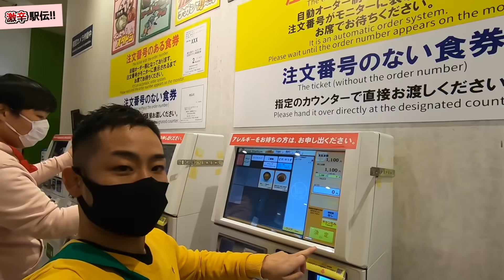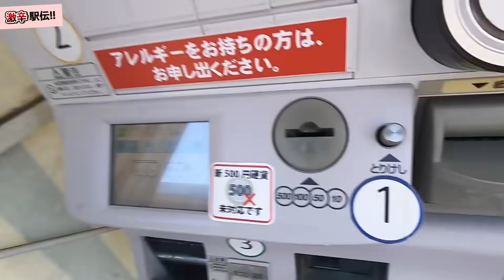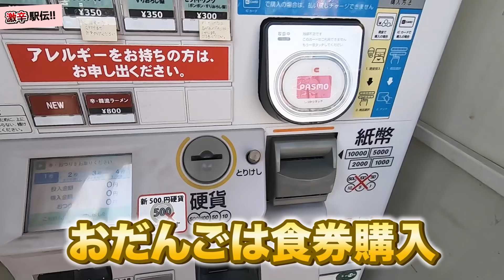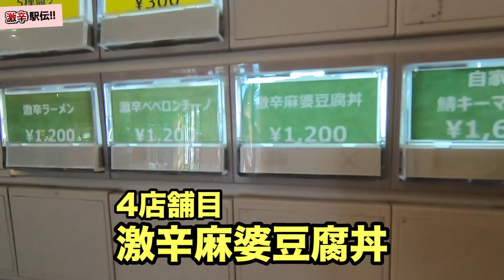激辛料理早食い駅伝が史上最高にキツかった！！超えげつない顔面連発！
撮影協力:富士急ハイランド
富士急ハイランド激辛祭り

【発泡スチロールの家を作って100均しか食べられない24時間生活したら最悪な結末に！！過酷！】

ヘロ〜♪5周年のプリッとChannel19時に動画配信中！
体を張ったり、大食いしたり、24時間対決したり、なんでもします！

プリッとChannelのアカウント

再生リスト